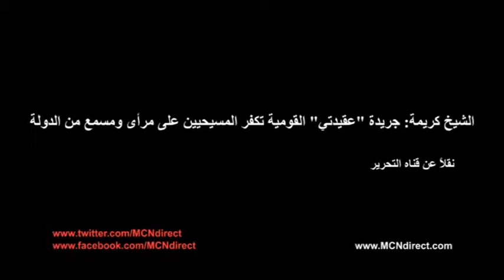الشيخ كريمة: جريدة "عقيدتي" القومية تكفر المسيحيين على مرأى ومسمع من الدولة